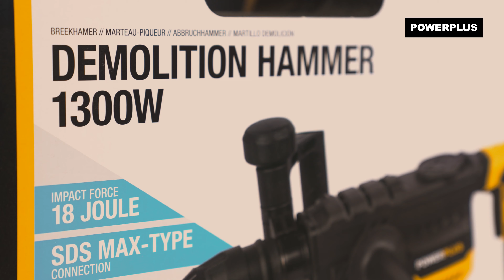POWERPLUS - Déballage du POWX11831 marteau-piqueur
Powerplus comprend une large gamme d’outils électriques et de jardinage qui fonctionnent à l’électricité, à l’essence ou sur batterie. Cette marque propose une solution pour tous les types de projets ou de budgets, qu’il s’agisse d’un usage occasionnel, intensif ou encore professionnel.